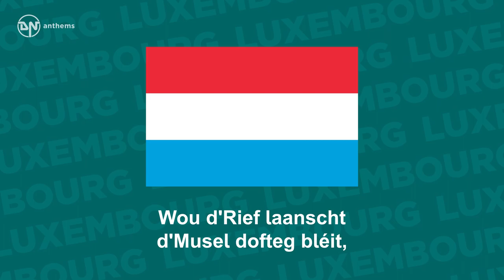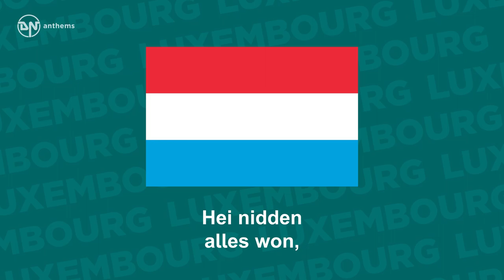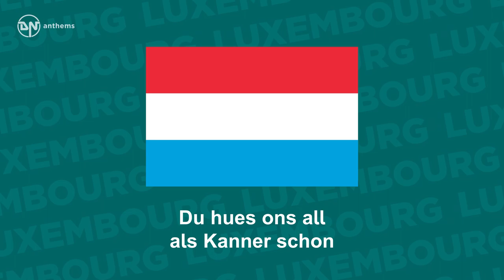National Anthem of Luxembourg - Ons Heemecht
The national anthem of the Grand Duchy of Luxembourg.

Lyrics in Luxembourgish:
Wou d'Uelzecht durech d'Wisen zéit,
Duerch d'Fielsen d'Sauer brécht,
Wou d'Rief laanscht d'Musel dofteg bléit,
Den Himmel Wäin ons mécht:
Dat as onst Land, fir dat mer géif
Hei nidden alles won,
Ons Heemechtsland dat mir so déif
An onsen Hierzer dron.
O Du do uewen, deen seng Hand
Duerch d'Welt d'Natioune leet,
Behitt Du d'Lëtzebuerger Land
Vru friemem Joch a Leed;
Du hues ons all als Kanner schon
De fräie Geescht jo ginn,
Looss viru blénken d'Fräiheetssonn,
Déi mir sou laang gesinn!

English Translation:
Where the Alzette slowly flows,
The Sauer plays wild pranks,
Where fragrant vineyards amply grow
On the Mosella's banks;
There lies the land for which we would
Dare everything down here,
Our own, our native land which ranks
Deeply in our hearts.
O Thou above whose powerful hand
Makes States or lays them low,
Protect this Luxembourger land
From foreign yoke and woe.
Your spirit of liberty bestow
On us now as of yore.
Let Freedom's sun in glory glow
For now and evermore.